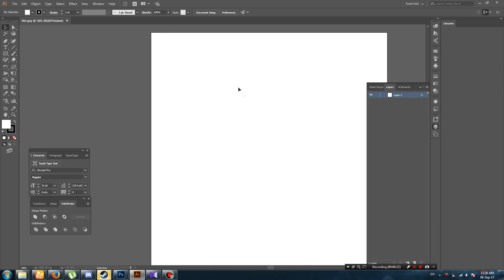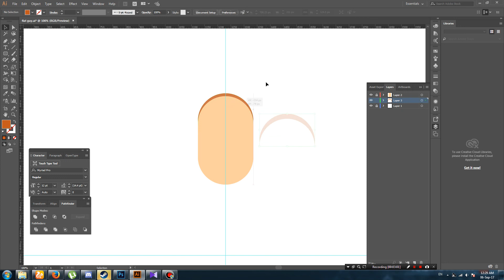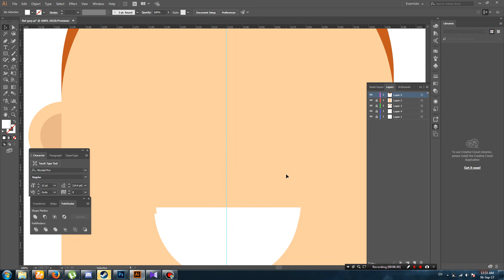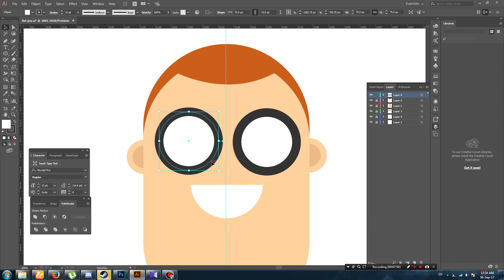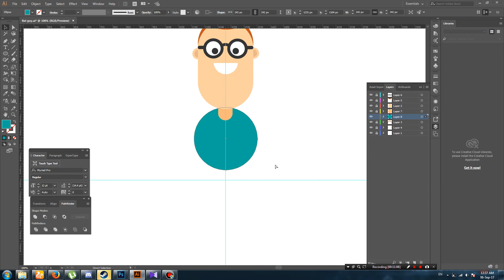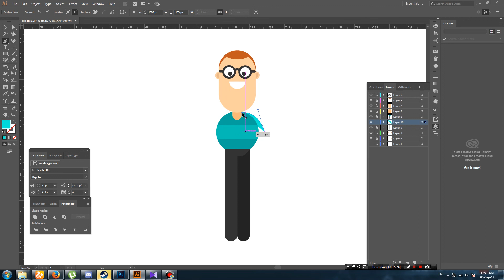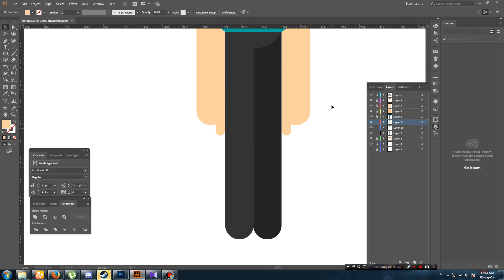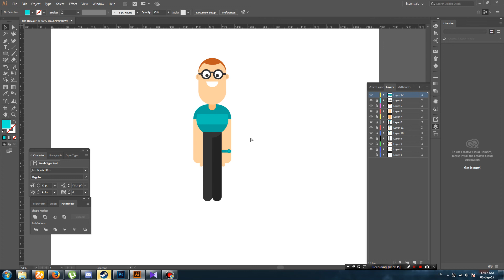Flat Character Design in Adobe illustrator (Very Easy) - Tuhin's Editing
Very easy tutorial, for beginners. Fast and quick way to make flat design in adobe illustrator.